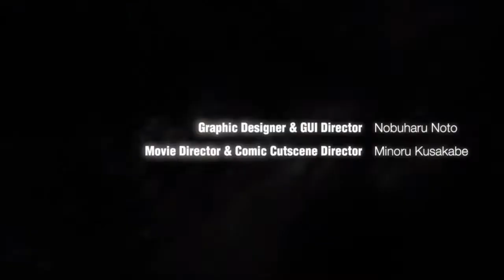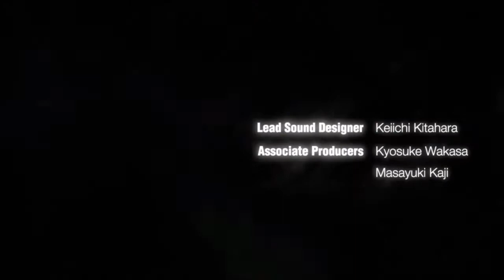ps4 GRAVITY DAZE 新感覚無重力 アクションを少しやって見ました！